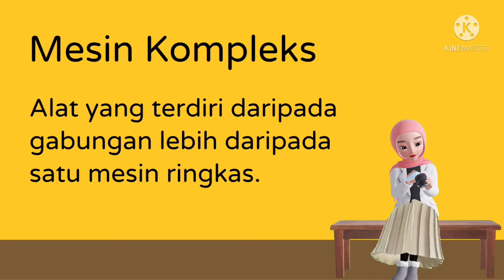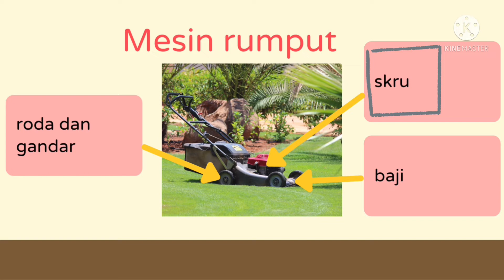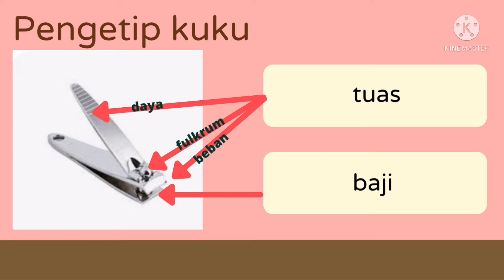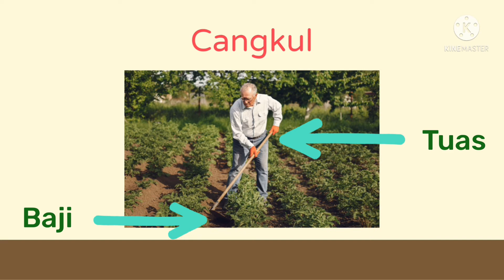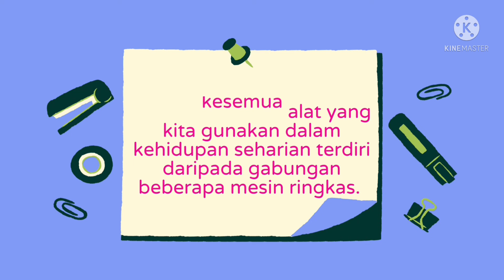SAINS TAHUN 6 | MESIN | MESIN KOMPLEKS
Cikgu Shi_da